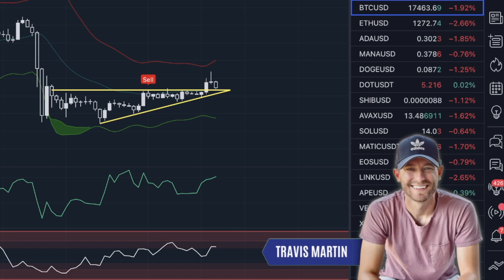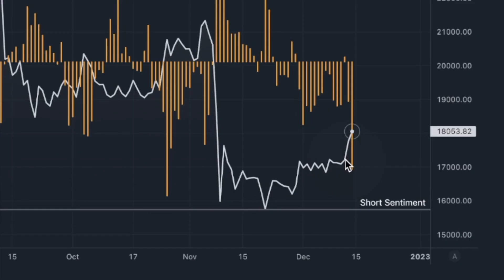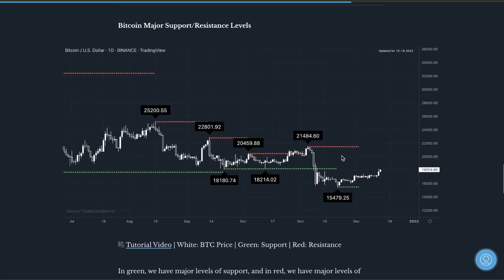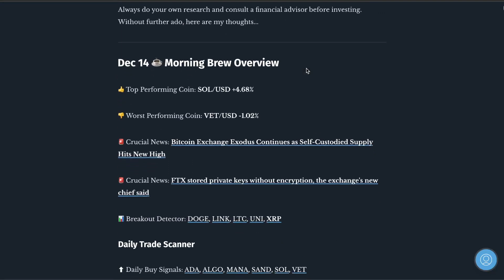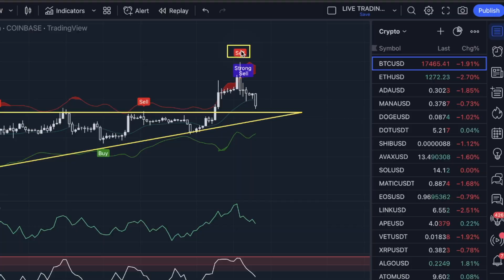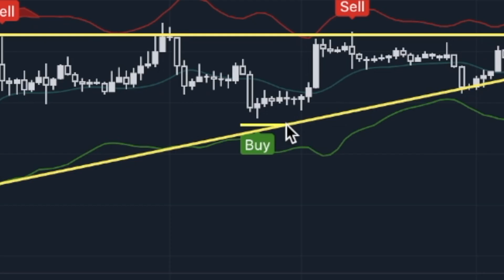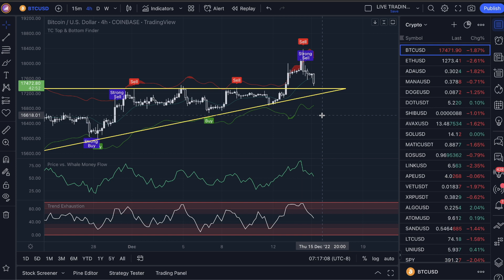⚠️"BITCOIN SELLOFF! "BACK TO $17,000 NOW? (BITCOIN PRICE PREDICTION) METRICS PREDICTED DROP!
❤️ We hope this video helps!

In today’s Bitcoin price prediction video I'll show you how the metrics and indicators PERFECTLY called this drop in the market and exactly what you need to look for, for the next best entry. This will be fun!